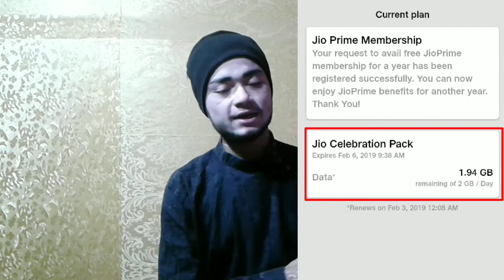Jio Celebration Pack In Assamese || Daily 2GB Free Internet Pack In Assamese || Nilam Nick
এইটো ভিডিঅত মই তোমালোকৰ বাবে লই আহিছোঁ জিওৰ চেলিব্ৰেশ্বন অফাৰৰ বিষয়ে সহজকৈ অসমীয়া ভাষাত ভিডিও টো চোৱা বাবে ধন্যবাদ। ভিডিও টো ভাল লাগিলে লাইক কৰিব, শ্বেয়াৰ কৰিব আৰু চাবছক্ৰাইব কৰিবলৈ নাপাহৰিব। জয় আই অসম

Tech Shows :-

Follow Me Officially On Other Social Media Platforms:-

BEST OFFERS ON MEMORY CARD FROM AMAZON

Sandisk 32GB Class 10 Memory Card With Adapter Price- 649/-

Sandisk 64GB Class 10 Memory Card With AdapterPrice- 1229/-

Samsung 32 GB Class 10 Memory Card With Adapter Price- 649/-

Samsung 64 GB Class 10 Memory Card With Adapter Price- 1249/-

Honor 7c Blue 32GB Price- 9999/-

Redmi 5 Gold 32GB Price- 8999/-

Redmi Y2 Gold 32GB Price- 9999/-

RealMe 1 Solar Red 64GB Price- 10990/-

NOKIA SMARTPHONES ON AMAZON

Nokia 1 (1GB RAM,Dark Blue) Price- 4411/-

Nokia 2 (Pewter/Black) Price- 6278/-

Nokia 3 (Matte Black) Price- 8100/-